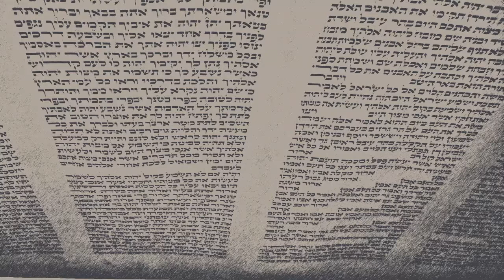PARASHÁ NUMERO 47 REE "MIRA" PARTE 4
REE, SIGNIFICA ENTRE OTRAS..MIRA..Y ES UNA OBSERVANCIA DE MIRAR Y OBSERVAR LA ALEY Y SUS MANDAMIENTOS

Y PACTOS

EN MEXICO
BANCO IMBURSA CUENTA NUMERO

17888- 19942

EN COLOMBIA
BANCO DAVIVIENDA CUENTA NUMERO
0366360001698 a nombre de la esposa del Rabino

EN ARGENTINA
BANCO SANTANDER RIO

Y CANADA

CORREO ELECTRONICO